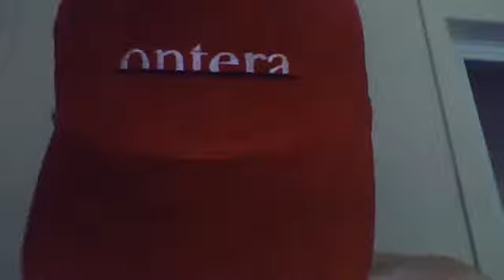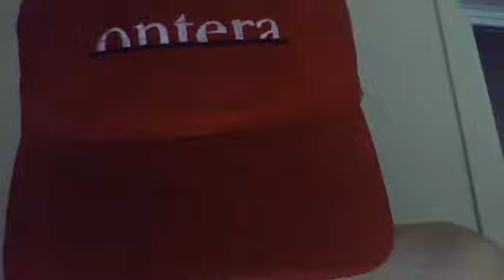Webcam video from August 18, 2012 9:35 PM